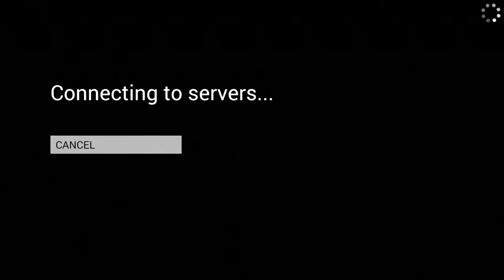Human Fall Flat.Rage!|Ep:1|13 and up